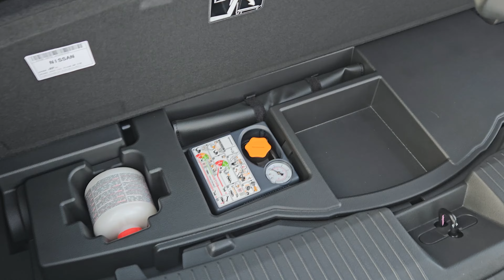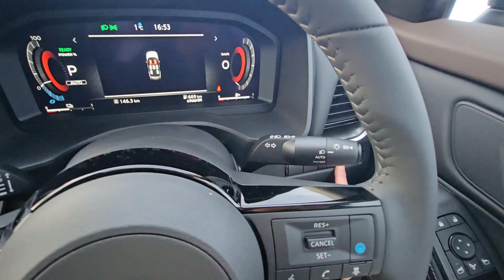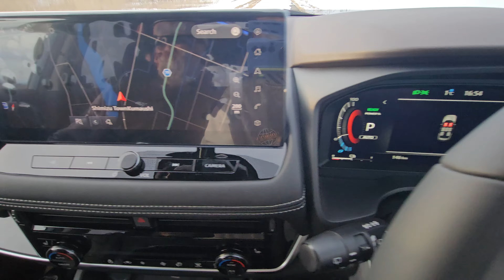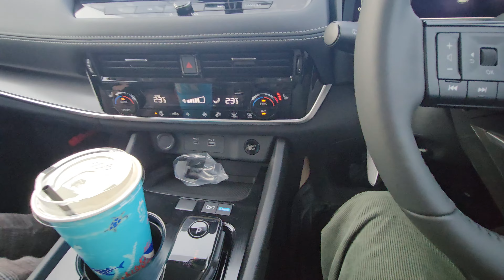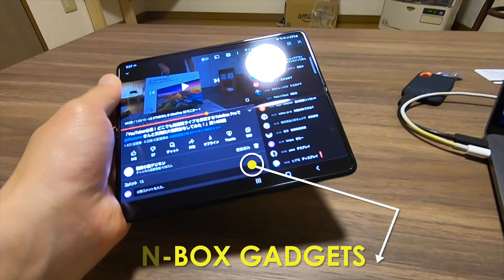【買った】新型エクストレイル 内外装ファーストインプレ【7人乗モデル】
7人乗りモデルのエクストレイルは人気が無いらしく、なかなかレアとのこと。色々と迷いに迷って最終的にたどり着いたエクストレイルちゃん。
納車の喜びが少しでも伝われば幸いです笑

‹サブチャンネル：かずばんのコンテナ【更にゆるゆると】›